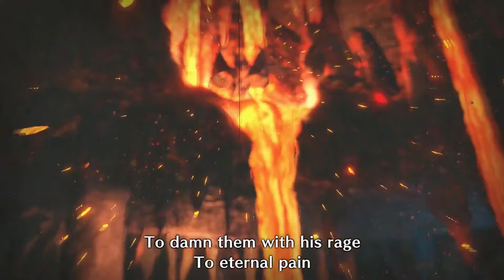Monster Hunter Part 19 Teostra fires up the battle!!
Ale Plays Monster Hunter Rise

Part 19 of Monster Hunter. Teostra wants to be tamed or not?